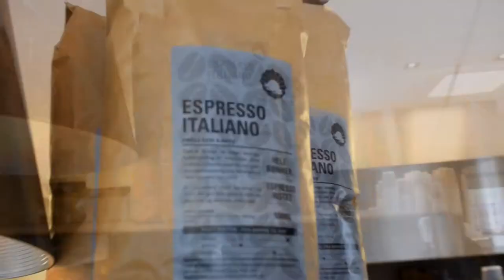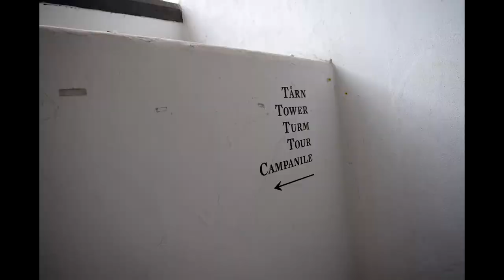COPENAGHEN: IL CAMPANILE PIÙ ALTO D'EUROPA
Nicola D'Alessio - Diario di Viaggio

Eccoci al secondo video  "Diario di Viaggio" siamo partiti per la Danimarca e precisamente COPENAGHEN.
Questa volta dopo una sana e ricca colazione ^_^
siamo saliti sul campanile più alto d'europa .
Impresa ardua col vento che soffiava tremendamente, ma ci siamo riusciti :D

Accessori utilizzati per le riprese:
•Cavalletto Spider
•Nikon D3300
•DP LED-666